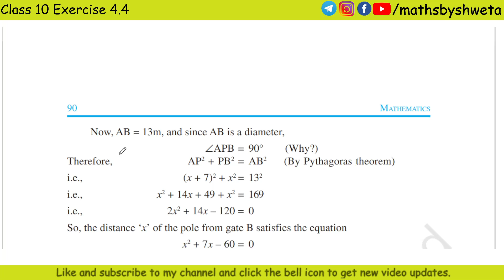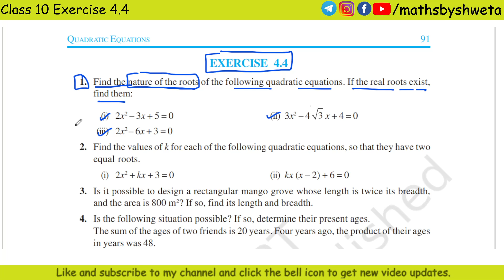Ex 4.4 Class 10 Maths Chapter 4 Quadratic Equations | CBSE 10th Class Maths NCERT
NCERT Solutions for Class 10 Maths Chapter 4 Exercise 4.4 in Hindi Medium

In this Video, I taught all the questions of exercise 4.4 from class 10 maths ncert book.